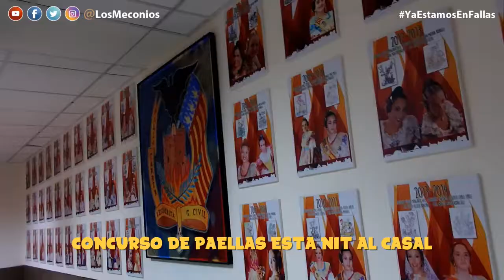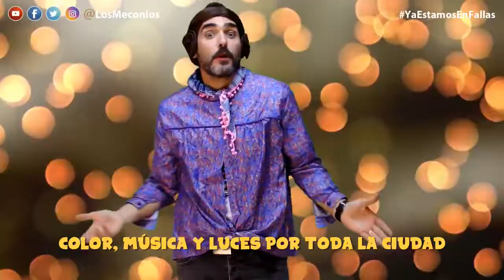Las fallas de Valencia